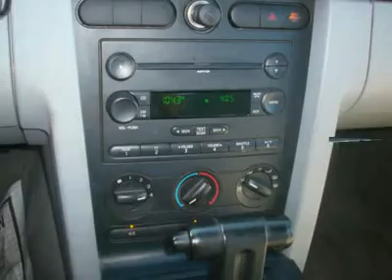2007 FORD MUSTANG Pacoima, CA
2007 FORD MUSTANG Pacoima, CA

10103 San Fernando Rd.